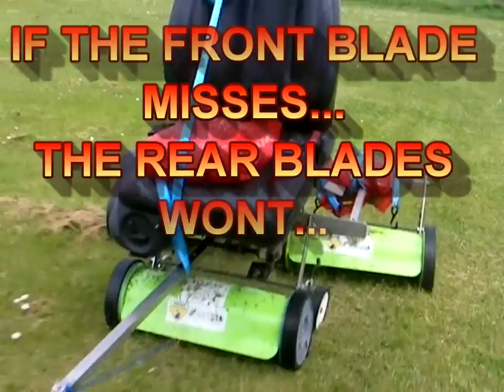DEATH CHAIR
LAWN MOWER of DEATH  PROJECT - Will no one volunteer...
PS - Copyright Peter Bruce. Chop Chop.